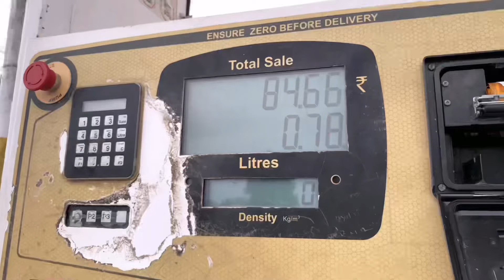THE STORY OF A DISTICHYOUTUBER ￼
THE STORY OF A DISTICH YOUTUBER

This film all about my  the struggling days￼
Dark intense Suspenseful Emotional  ￼￼

FUCK LOVE ,FUCK HOPE, 💔

I pray for my friends, I pray for my haters❤️‍🩹￼

While some struggles remain private, I'm now seeking help and restarting my work.

Kadapa shortfilm
Kadapa videos
Kadapa mrlee
Kadapa Cinematic vlogs ￼

Stay connect :-￼

MY FRIEND YOUTUBE :-